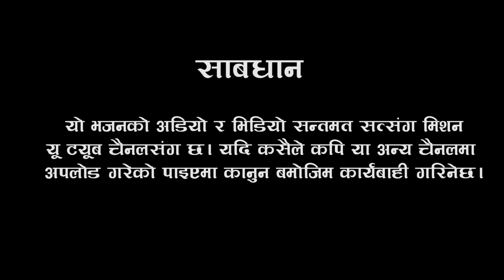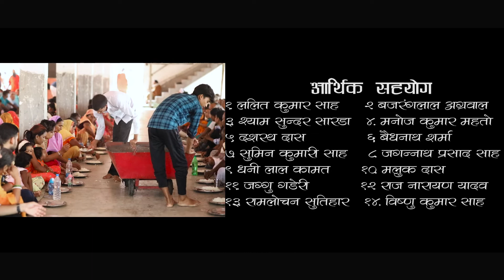सन्तमत सत्संग को नया नेपाली भजन:Aauna guru ko sharan garou pravu ko vajan...by parshuram baba nepal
स्वर,संगीत एवं रचना:   ब्रह्मचारी परशुराम शास्त्री नेपाल
रेकर्डिङ्ग:   एबिबि रेकर्डिङ्ग स्टुडियो काठमांडू
वासुरी वादन: रोहित महाराणा भट्ट
तवला वादन: दिपक विश्वकर्मा
सम्पादन: राजु चौधरी
निर्देशक: सुशाङ्ग यदुवंशी (राम)
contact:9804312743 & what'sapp